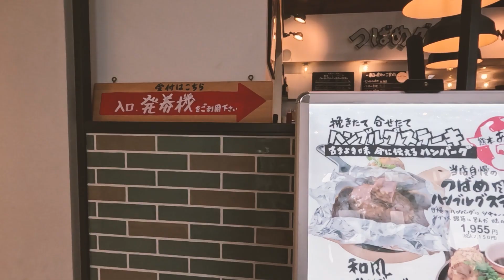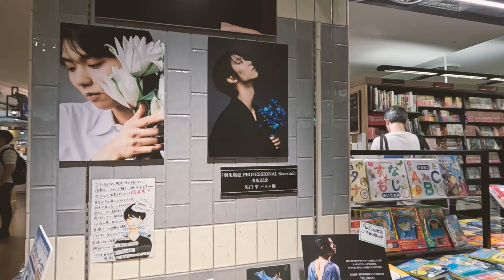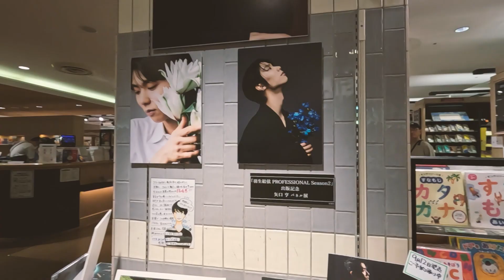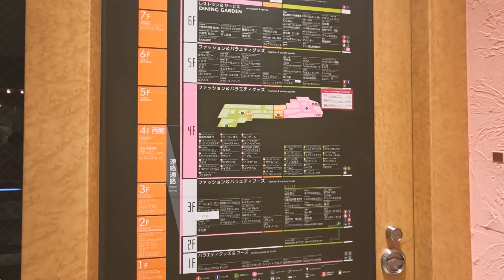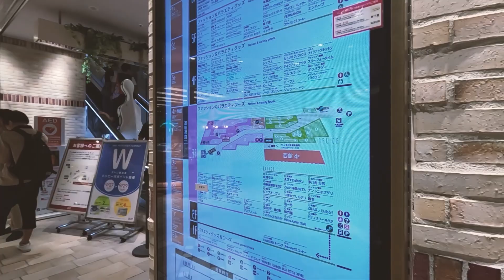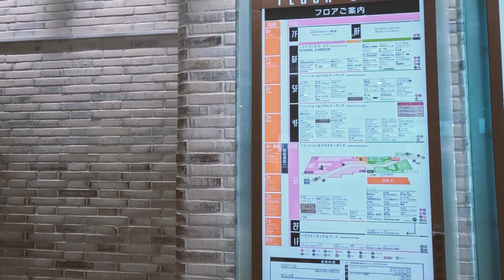JAPAN【stylish shopping complexes】Atre Ebisu, Tokyo | Shopping and Dining Walkthrough for Visitors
Join me on a 16-minute walkthrough of Atre Ebisu in Tokyo, one of the city's stylish shopping complexes. Located right next to Ebisu Station, Atre Ebisu offers a variety of shops, restaurants, and cafes, making it a great spot for both shopping and dining. Whether you're looking for fashion, gifts, or a place to relax with a cup of coffee, Atre Ebisu has something for everyone.

In addition to exploring the mall, I’ll share some useful information about the surrounding Ebisu area, known for its trendy vibe, excellent dining options, and unique blend of modern and traditional Tokyo life.

📍 Highlights:

    Explore Atre Ebisu’s wide range of shops and dining spots
    Discover unique stores and restaurants within the mall
    Information about Ebisu area, including dining, bars, and shopping
    Tips for tourists visiting Tokyo’s Ebisu district

Located right next to Ebisu Station, Atre Ebisu is one of Tokyo's premier shopping destinations, offering a blend of high-end fashion, unique stores, and a variety of dining options. Whether you're a first-time visitor or a regular Tokyo traveler, Atre Ebisu is a must-visit spot for anyone looking to experience the vibrant culture of the city.
What to Expect at Atre Ebisu

Atre Ebisu spans several floors and is packed with a variety of shops, ranging from fashion boutiques to specialty stores. You’ll find everything from Japanese brands to international labels, as well as shops offering unique gifts and souvenirs. The mall also features a selection of restaurants and cafes, perfect for taking a break and enjoying a meal or a coffee.
Beyond Atre Ebisu: Exploring the Ebisu Area

The Ebisu area is known for its trendy vibe, blending modern Tokyo with traditional elements. The neighborhood is filled with stylish restaurants, cozy bars, and chic cafes. It's a great place to explore for anyone interested in Tokyo’s food scene. The area also features a mix of high-end and casual dining, making it a popular spot for both locals and tourists.
Dining and Nightlife

Ebisu is particularly famous for its dining options, with everything from Michelin-starred restaurants to casual izakayas. For those interested in the nightlife, the area is home to several bars and pubs that offer a wide range of drinks and a relaxed atmosphere. Whether you’re in the mood for Japanese cuisine, international dishes, or just a drink, Ebisu has something for everyone.
Living in Ebisu: A Snapshot

For those considering a longer stay or even living in Tokyo, Ebisu is one of the city’s most desirable neighborhoods. It offers a perfect balance of convenience, culture, and style. The cost of living in Ebisu reflects its popularity, with average rent prices being higher than in other parts of Tokyo. However, the area’s amenities, including proximity to public transport, shops, and dining options, make it a worthwhile place to live.

Atre Ebisu and the surrounding area offer a rich and diverse experience for any visitor to Tokyo. Whether you're here to shop, dine, or simply explore, this area provides a snapshot of Tokyo's vibrant urban culture.

Tokyo Walks: Experience the iconic districts of Tokyo, including Shibuya, Ebisu, Shinjuku, and more. Discover the city's famous landmarks, local attractions, and everyday life in Japan's capital.